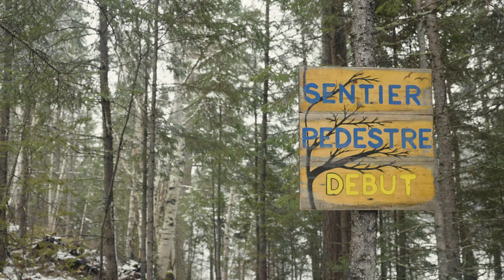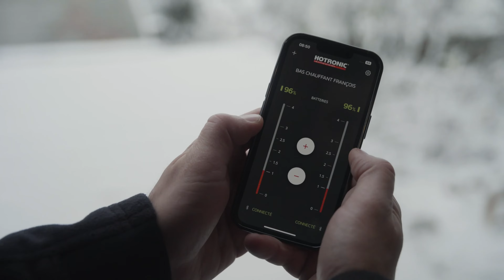S04E10 - Voyage de Couples aux Petits Gibiers en Mauricie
Un voyage de chasse à la perdrix en couple dans le territoire giboyeux de la Pourvoirie Lac Dumoulin. Le séjour sur l'île de la pourvoirie fut à la hauteur de la richesse habituelle de la faune dans la grande région de la Mauricie.